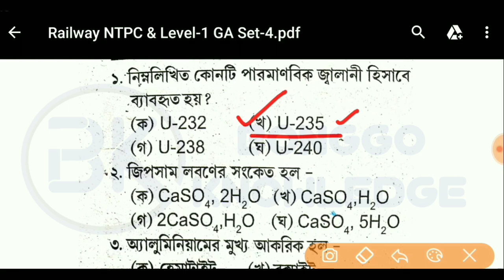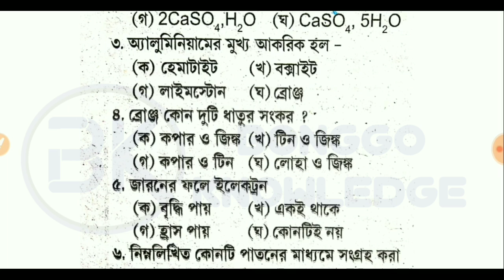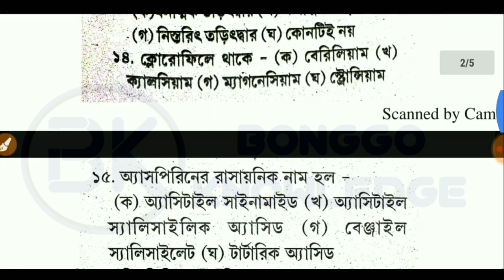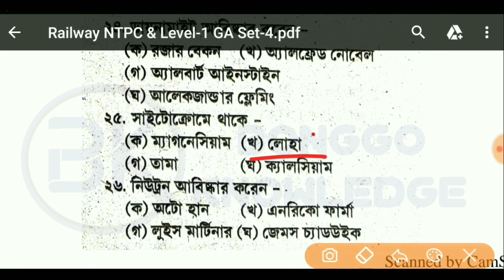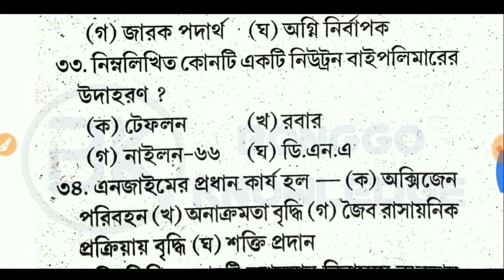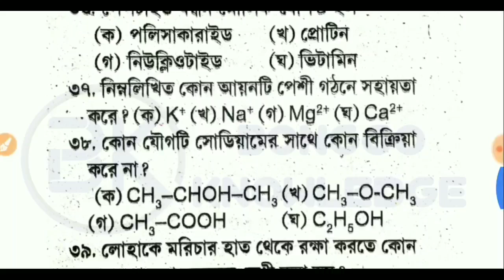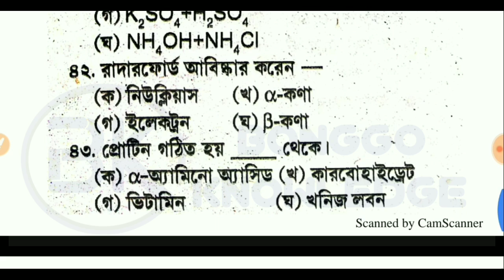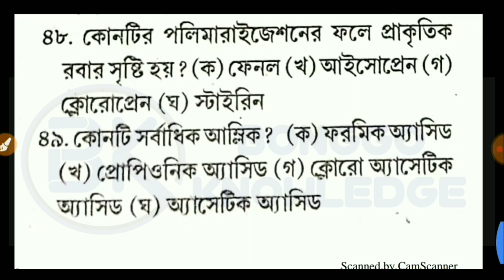RRB NTPC/Group D 2019 | Important Questions set-4 in Bengali PDF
Bonggo Knowledge চ্যানেলে আপনাদের সবাইকে স্বাগত জানাই |

 বন্ধুরা আমরা যেকোন competitive exam সম্পর্কিত সব স্টাডি ম্যাটেরিয়াল এবং latest job notification খবর নিয়ে আলোচনা করি এই চ্যানেলে |

একটা প্রতিযোগিতামূলক পরীক্ষার্থীকে কিভাবে গাইড করতে হবে, সেটাই হলো এই চ্যানেলের প্রধান ও একমাত্র উদ্দেশ্য |

এই চ্যানেলে যে গুলি নিয়ে আলোচনা করা হয়.

(1) Latest job notification.
(2) General Studies.
(3) Mathematics.
(4) Reasoning (general mental ability).
(5) Important Current affairs.
(6) Online free mock test.

Railway Recruitment cell important question set in Bengali with PDF, Railway NTPC important questions 2019, Railway group d level 1 important question 2019,